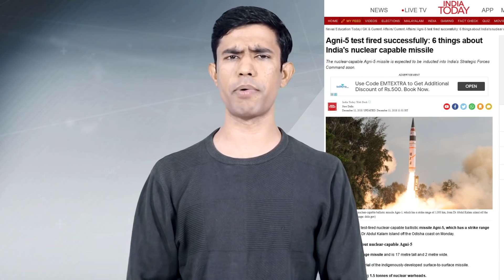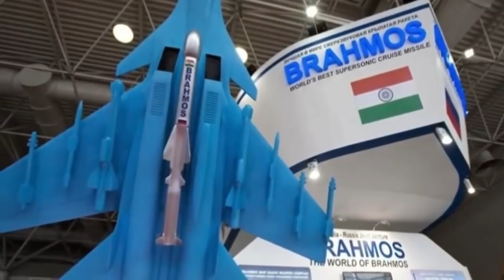आखिर भारत क्यों छुपा रहा है AGNI - 6 और K-6 मिसाइल? क्या है वो सीक्रेट इन्साइड स्टोरी? Mukesh Saini